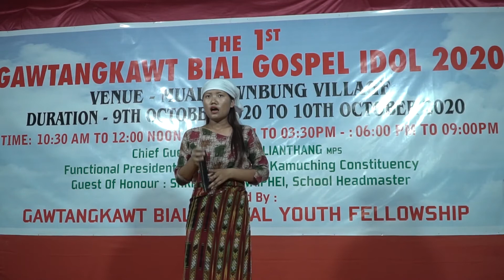Gospel Idol Top-8 (Gotangkot Bial 2020 Nk chingbem molkonbung)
Aban ahi top-7 chuleh top 1 teng a kahung upload ding ahi .